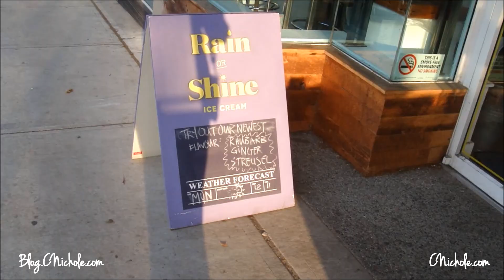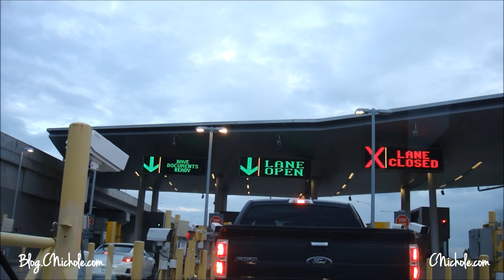Traveling With C.Nichole: Vancouver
Looking for Vancouver travel tips?...Well this isn't it lol. These are my travels, my strolls, my fun...Enjoy! :P